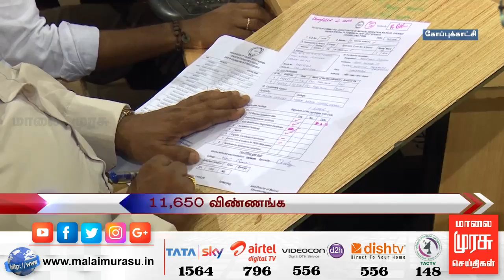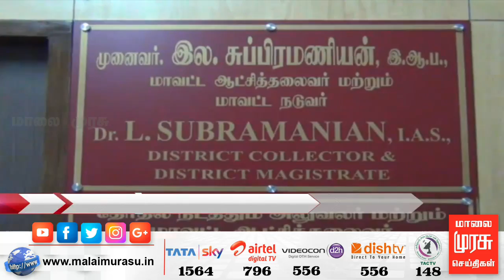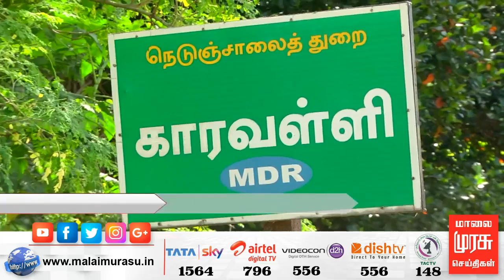News 9 AM | 9 மணி செய்திகள் | Malaimurasu 30/03/2019